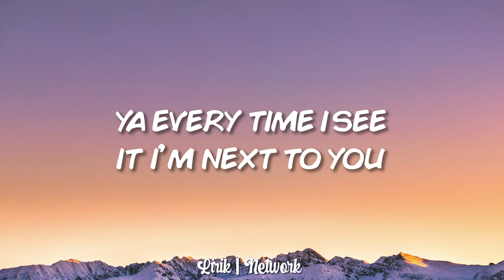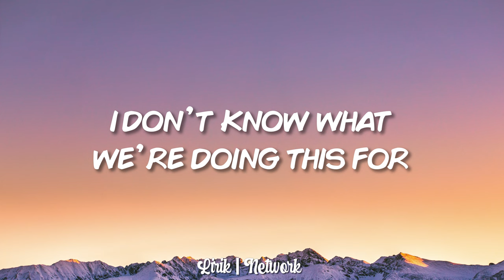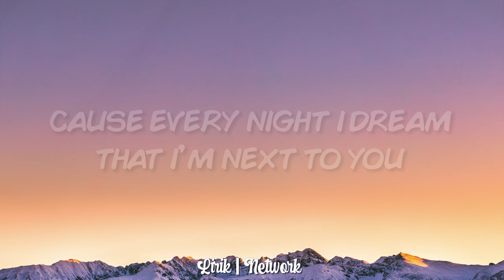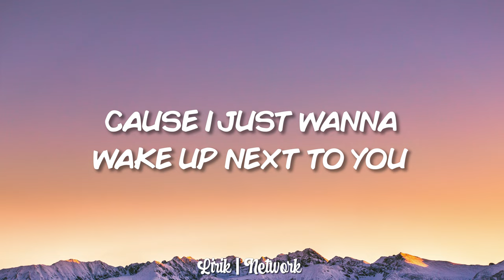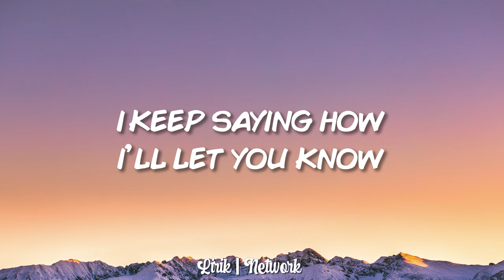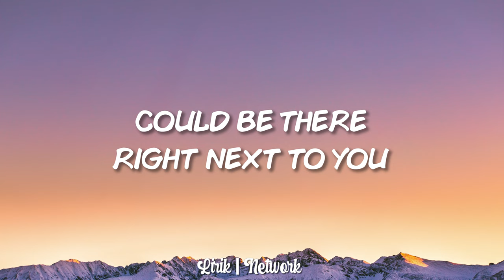Miles Away - Next to You (Lyrics) ft. Mercedes Arn-Horn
🎤 Lyrics: Miles Away - Next to You ft. Mercedes Arn-Horn

I don't know what we're doing this for
But every time I see it I'm next to you
The way the sun was setting so low
Ya every time I see it I'm next to you
And I wonder what you're thinking
If you're staying up alone
Cause I just wanna wake up next to you

[Chorus: Miles Away & Mercedes Arn-Horn]
Next to You, Next to You

[Verse 2: Mercedes Arn-Horn]
I don’t know how to feel anymore
Cause every night I dream that I’m next to you
Been waking up alone on the floor
Reliving memories where I’m next to you
And I wonder if it’s me you miss
Or think of me at all

[Bridge: Miles Away & Mercedes Arn-Horn]
I'll find a little place somewhere
Where the stars align
I'm breathing in the ocean air
I can make you mine
I keep saying how I'll let you know
Before I fade from view
You keep wishing more than shadows
Could be there

[Drop: Miles Away & Mercedes Arn-Horn]